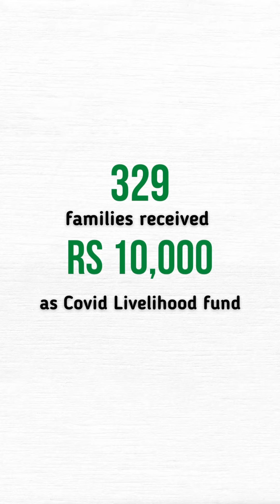329 Families got their lives back!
A family finally got food.
A family started buying medicines again for their grandma.
A student fixed her phone to attend online classes.

These are some stories from our beneficiaries who received our Team Everest Covid relief fund.

Yes, it is Rs 32.9 Lakhs donated. Thanks to each and every donor who contributed to help someone during their struggling times.